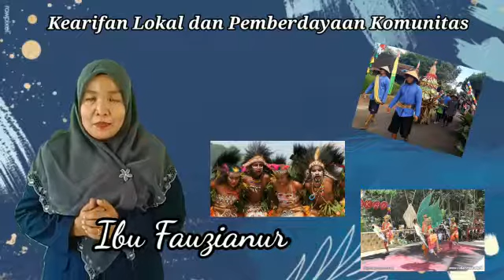SOSIOLOGI KELAS XII (SEMESTER GENAP - PERTEMUAN 4)